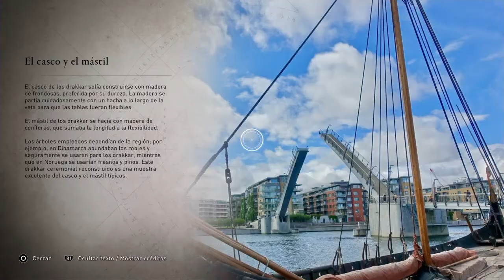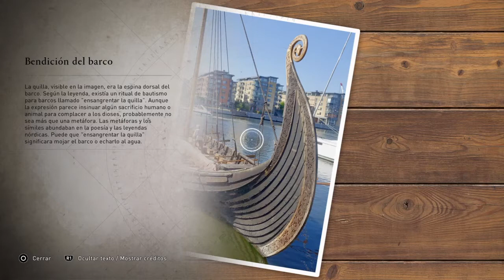Assasin"s Creed Valhalla: Discovery Tour, Part. 5